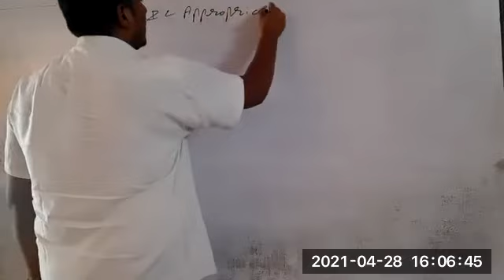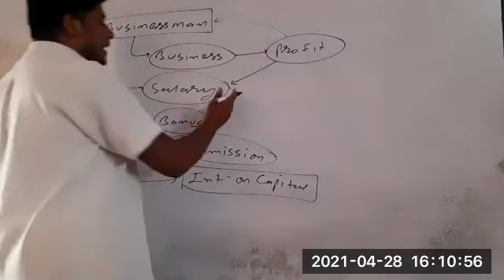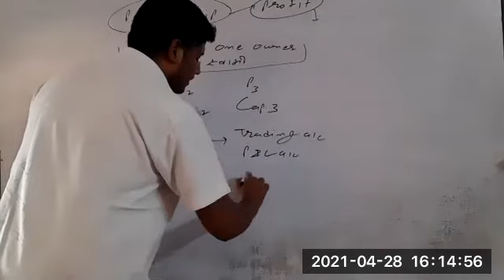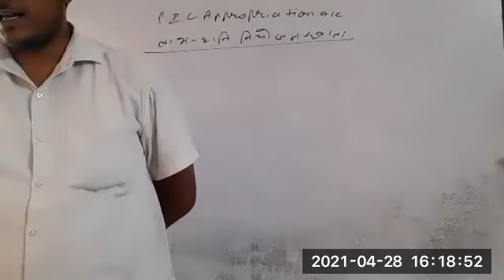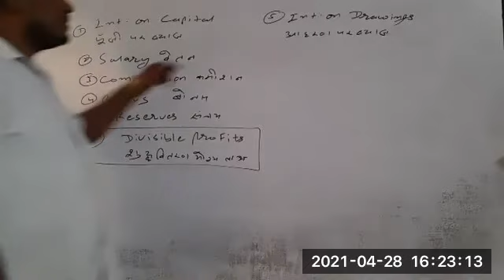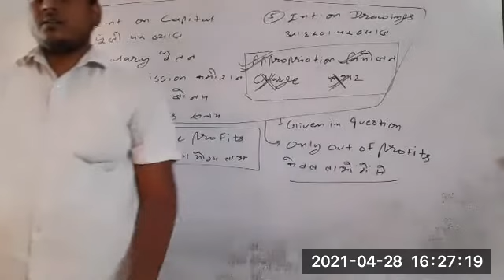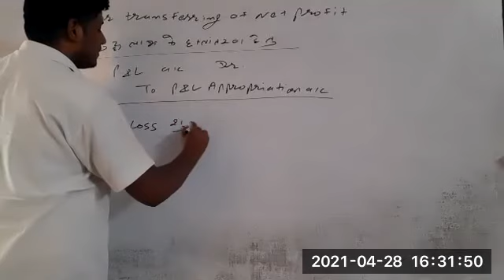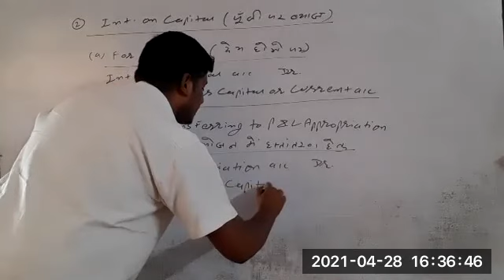Fundamentals of Partnership Lecture 1 part 1